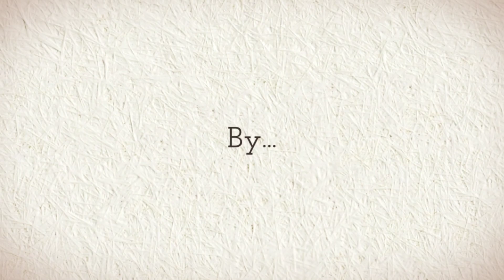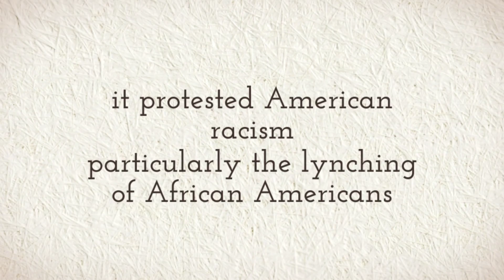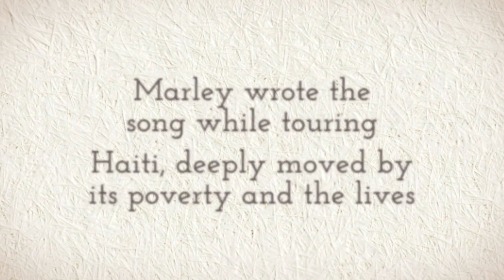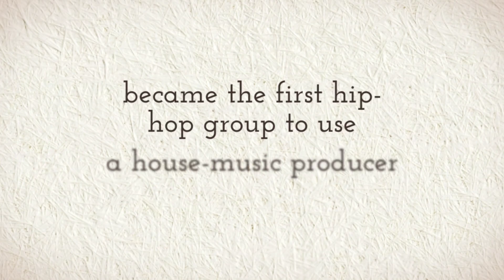Music of the Black Struggle Part 3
KBS Radio features Billie Holiday, Josh White, James Brown, Bob Marley, Peter Tosh and Jungle Brothers. Knowledge Bookstore presents the Music of the Black Struggle hour at 9:00 am, on Saturday and Sunday. KBS Radio your radio station for empowerment and culture. Check us out at KBS Radio,